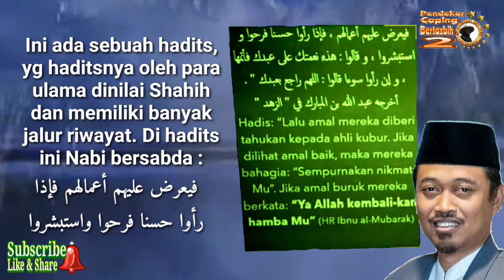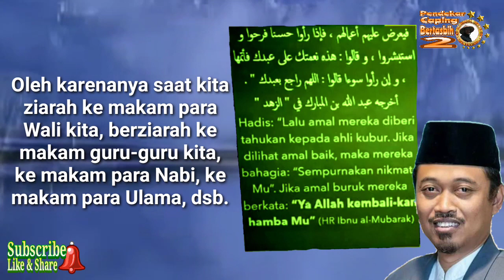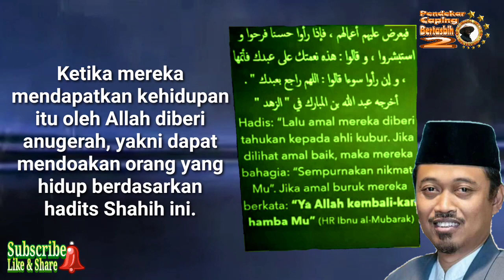Minta Didoakan Ahli Kubur, SYIRIK ?? Tiada Guna ?? (KH. Ma'ruf Khozin)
Sejak jaman Salafus Shalihin, ziarah kubur sambil bertawassul meminta didoakan oleh penghuni kubur sudah menjadi tradisi umat islam bahkan di kalangan para ulama besar sari kalangan Salafus Shalihin.
Namun tiba-tiba pada kurun satu abad terakhir ada sekelompok umat islam yang tidak jelas sanad keilmuannya mengatakan itu adalah perbuatan Bid'ah, syirik, dsb.